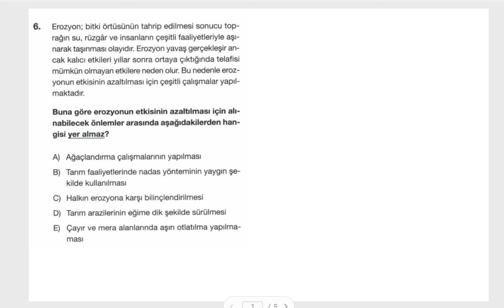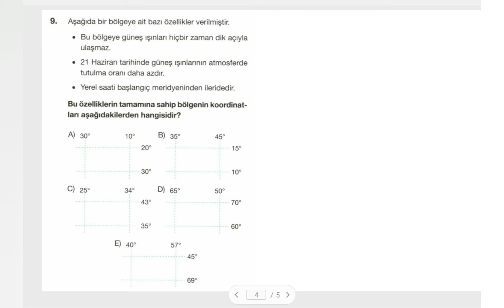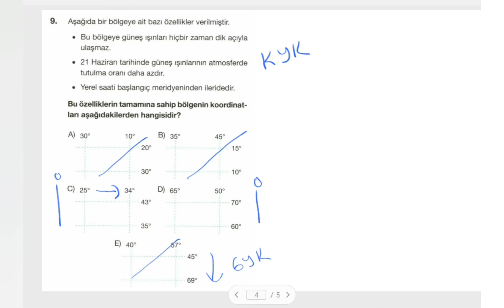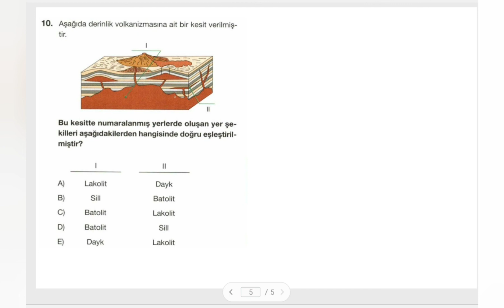COĞRAFYA 7 HAZİRAN 2022 TYT